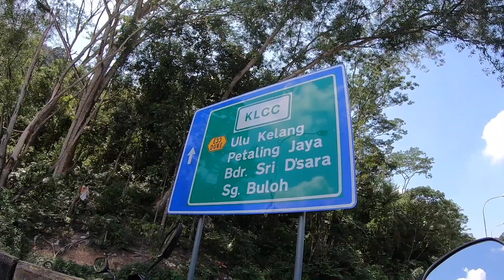Pendapat whyzul selepas mencuba Ducati V4 Standard atau base model di Karak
jika Anda memiliki pertanyaan terkait dengan ducati v4 silakan kunjungi google atau ajukan pertanyaan kepada staf penjualan mereka.